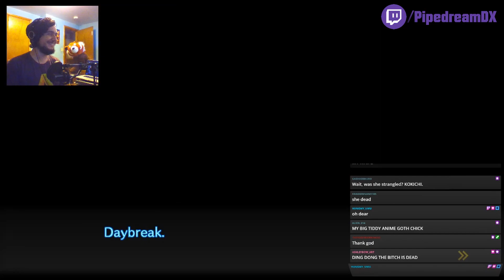ERROR 404 | Danganronpa V3: Killing Harmony | PipedreamDX Highlights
PipedreamDX reacts to the death of Miu Iruma in the New World Program in Danganronpa V3.